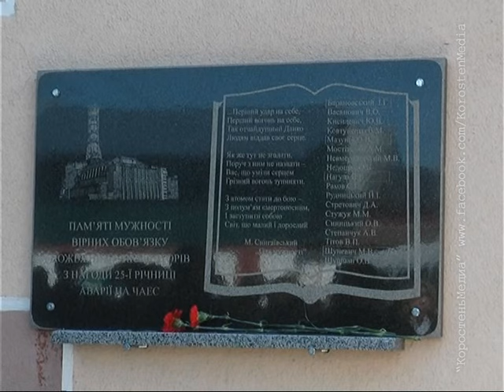КоростеньТВ_24-04-15_Митинг посвященный аварии на ЧАЭС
З метою вшанування 29-х роковин трагедії на Чорнобильській атомній електростанції, 24 квітня в Коростені біля пам’ятного знаку Чорнобильської трагедії відбувся мітинг скорботи.